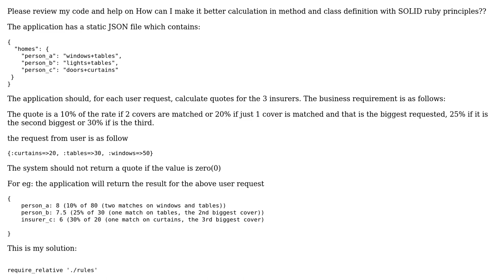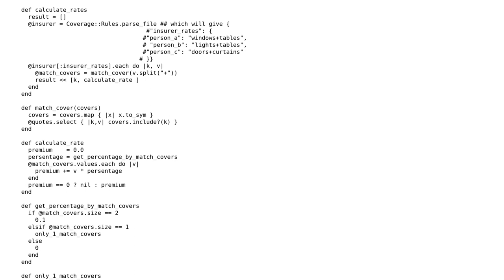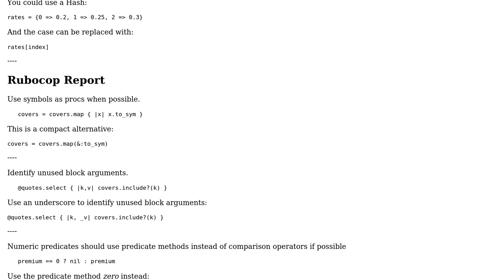Code Review: Calculate the percentage of sum of hash values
With thanks & praise to God, and with thanks to the many people who have made this project possible! | Content (except music & images) licensed under CC BY-SA | Music | Images & others | With thanks to user max mitch user dfhwze and the Stack Exchange Network Trademarks are property of their respective owners. You are responsible for your own actions.